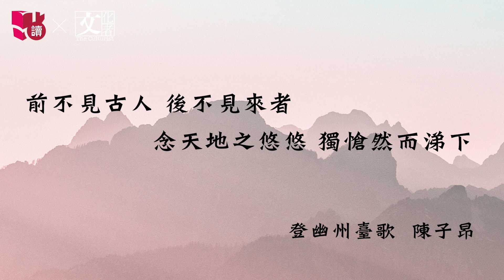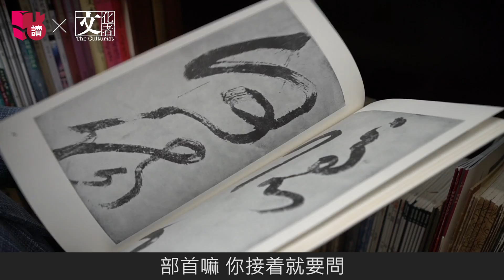【點讀專訪】粵語正音鼻祖何文匯 人才「背」出「正音功」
想點讀　就點讀
即上新閱會《點讀》閱讀平台